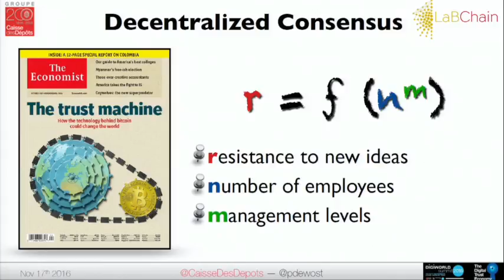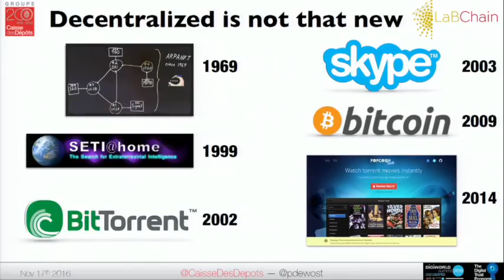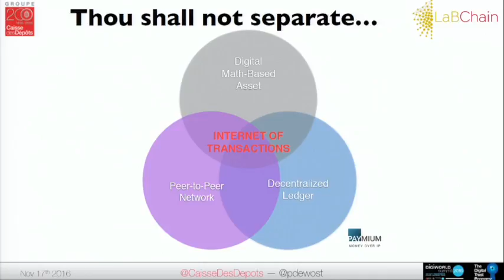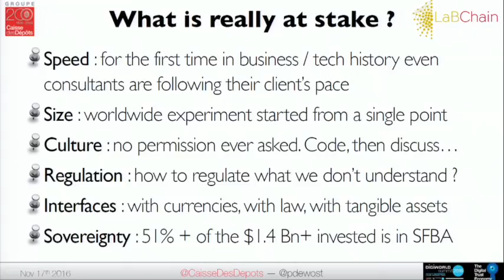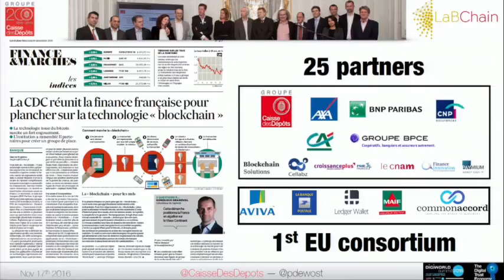DWS16 - Philippe DEWOST, Groupe Caisse des Dépôts - Blockchain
"Plenary sessions - Will blockchain technology be the ultimate trust solution?
How to go from trusted third parties to decentralized trust?
• Philippe DEWOST, Deputy Director, in charge of Digital Economy – « Investments for the Future » Program, Groupe Caisse des Dépôts
• Olaf CARLSON-WEE, Founder & CEO, Polychain Capital
• Joseph LUBIN, Founder & CEO, ConsenSys "